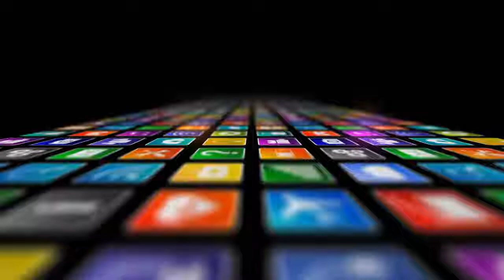Legend Online 2 Tutorial e novidades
Vídeo demonstração de eventos e alguns Bugs ainda existentes, campanha Multiplayer Mítico e Floresta Elemental Pesadelo.